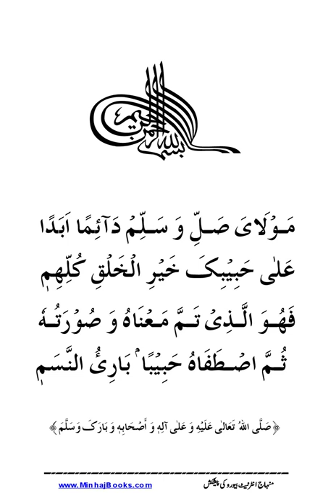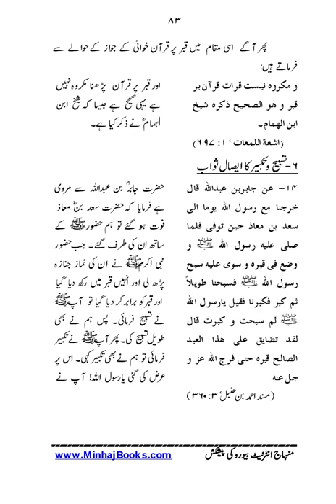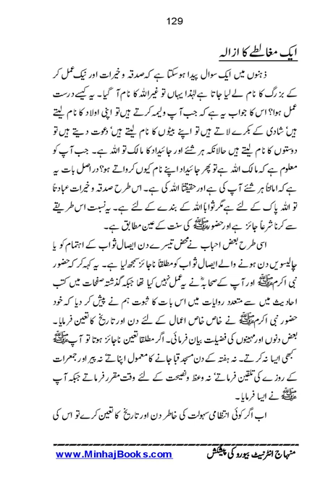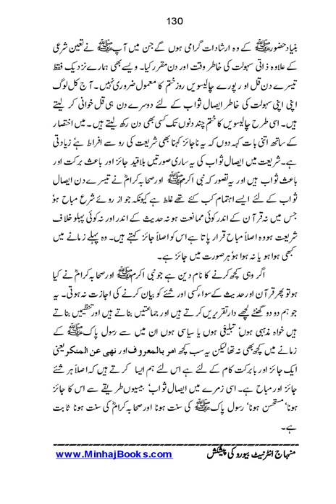ISAL-E-SAWAB AWR US KI SHAR‘I HAYSIYYAT |Dr Muhammad Tahir ul Qadri| Minhaj ul Quran Book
Quran Stories,
Islamic Stories,
Prophet Stories,
Prophet Muhammad,

EngineerMuhammadAliMirza
bilali habeşi
ilk ezan
bilali habeşi ezan
bilal ezan
film sahneleri

islamic video
true story
allah ho akbar
قران
قران كريم

Merciful Servant,
iLovUAllah,
Muhammad Allah
Ahmed, Giasuddin
Allah
Allah (hu) akbar
amal
Anno Hegirae
Armenian Genocide
Dome of the Rock
Eid al-Adha
Eid al-Fitr
faqir (fakir)
Hasbuna Allah

Quran Recitation,
Quran Sharif,
Quran Pak,
Quran Translation in Urdu,
Quran Lofi,

فری قرآن ایجوکیشن
EngineerMuhammadAliMirza(CompleteLecturesChannel)
EngineerMuhammadAliMirza - OfficialChannel